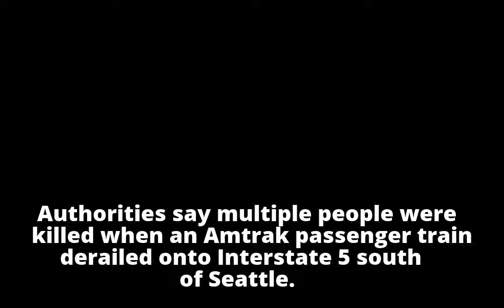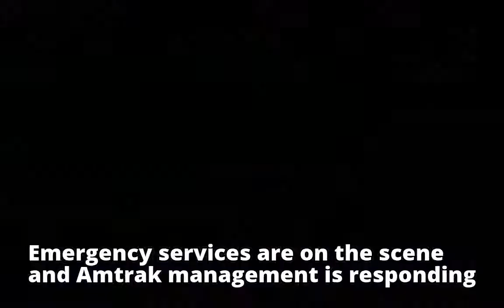Multiple people killed after Amtrak train derails in Washington